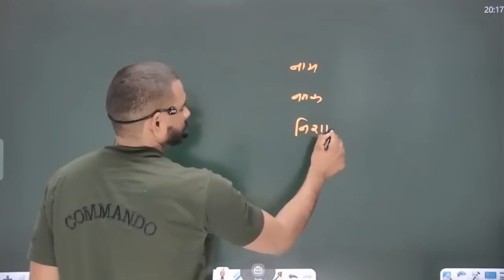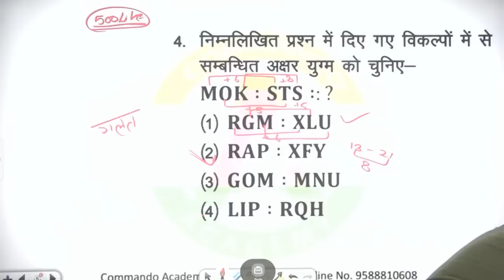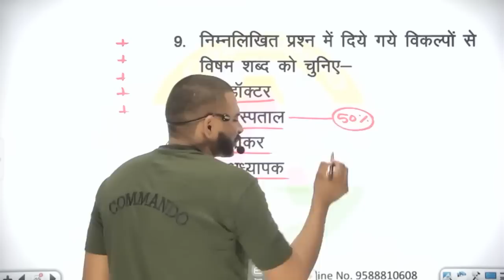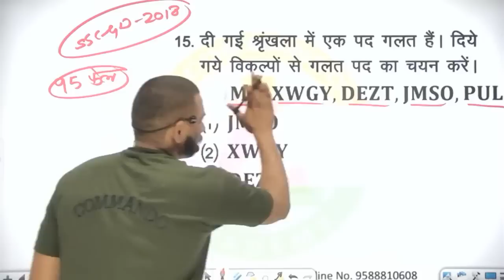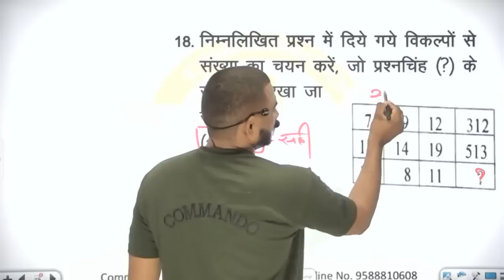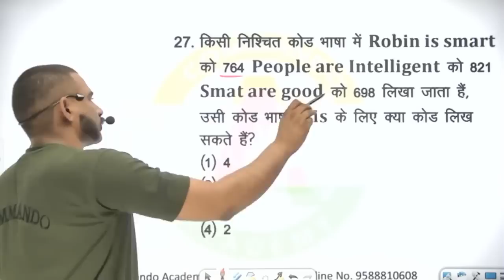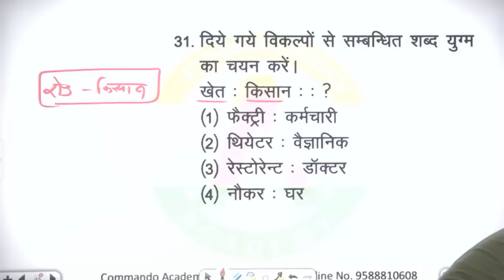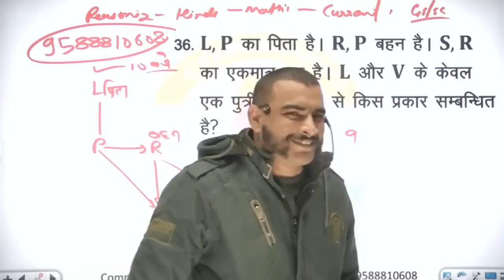25 में से 5 लाके दिखाओ SSC GD संभावित पेपर REASONING MODEL PAPER FOR SSC GD 2022 BY VIRAT